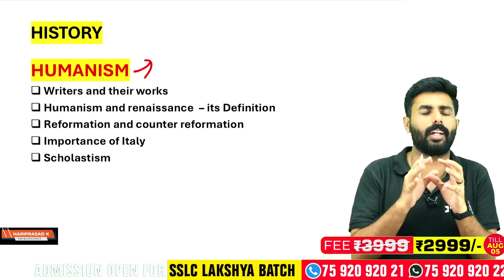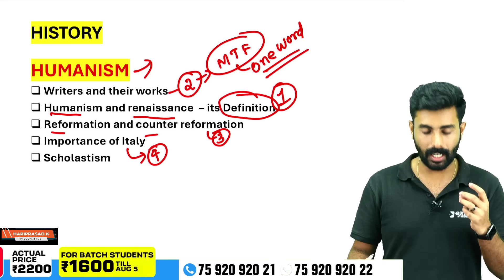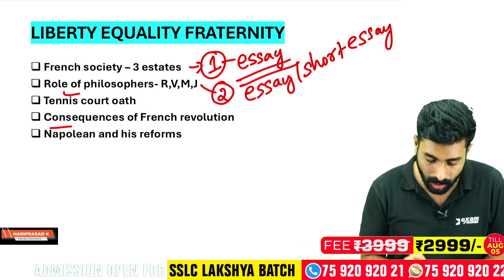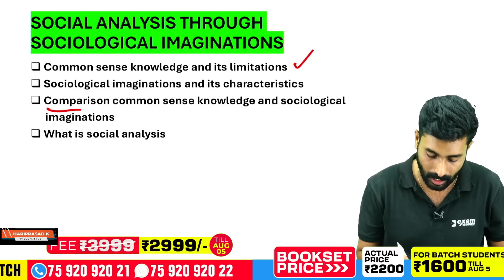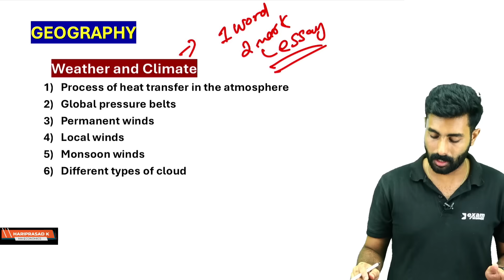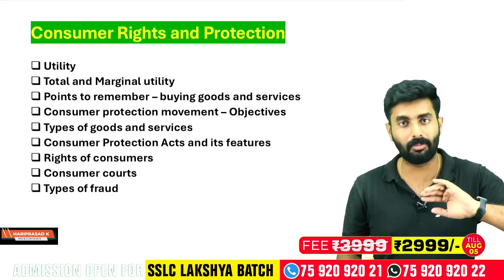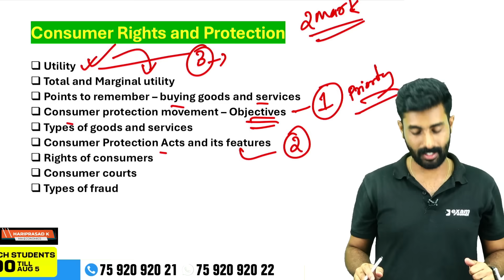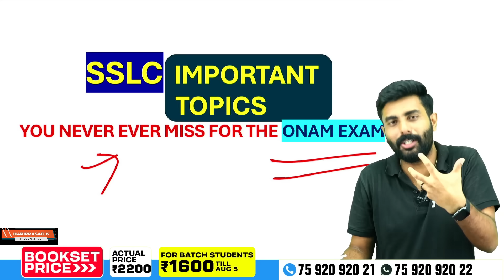SSLC Onam Exam | Social Scienceൽ ഈ Topics Miss ചെയ്യരുത് !! | Exam Winner